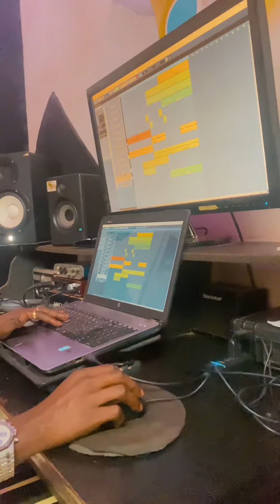Drill beat making